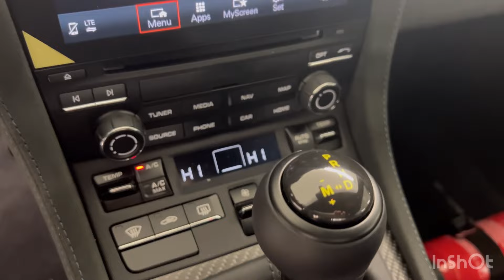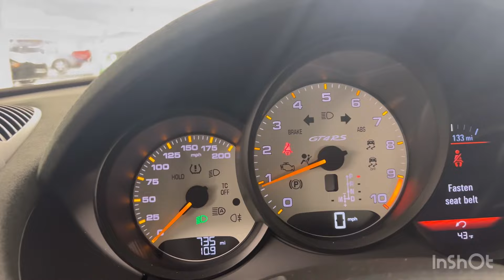Porsche 718 Cayman GT4 RS in Carrera White Metallic w/ Black/Blue interior Weissach Package!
2023 Porsche 718 Cayman GT4 RS in Carrera White Metallic w/ Weissach Package in Race-Tex and Deep Blue Sea Stitching. PCCB’s (Porsche Ceramic Composite Brakes)